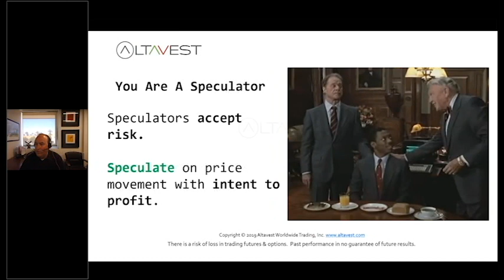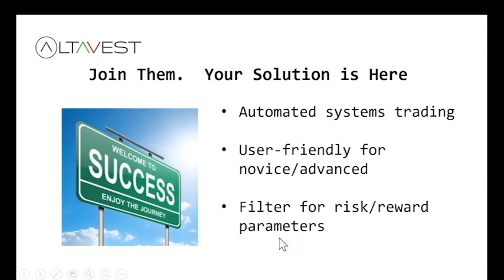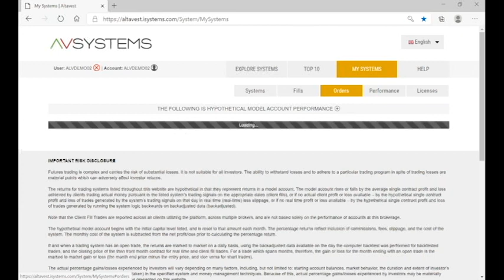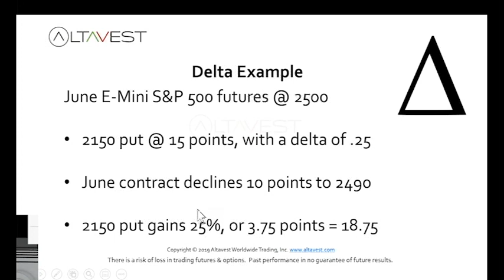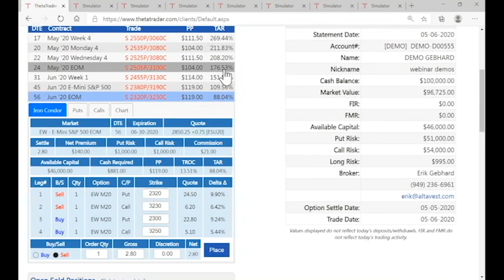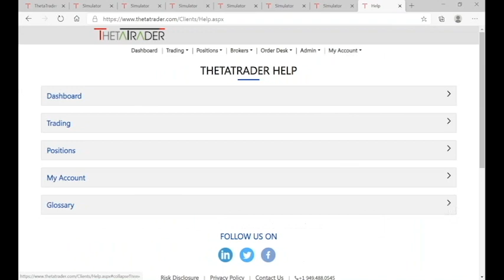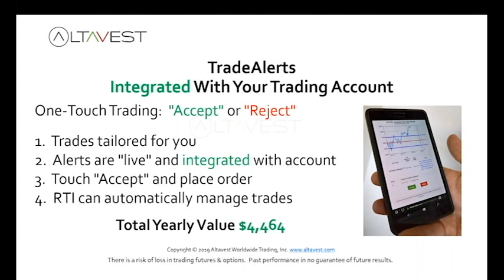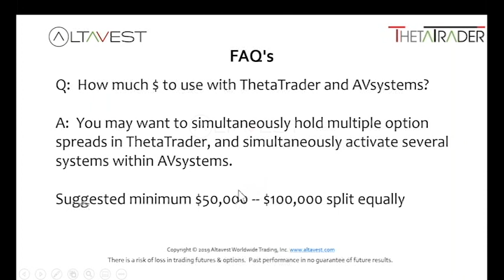'Amazing Secret Trading Strategies You Must See!' Erik Gebhard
Learn Amazing Secret Trading Strategies!

Bullet Points:
Proprietary technology for ALL market directions
 Algos can be your trading partners in global markets
1-Minute -- novice/advanced traders
Automated risk/profit controls